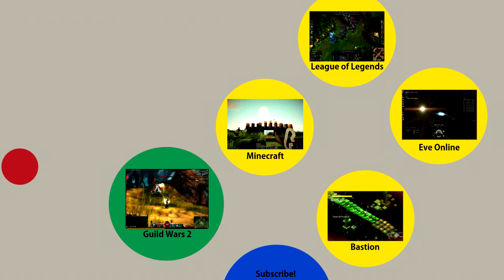Planetside 2: Off Roading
In this video, Whytdraco and I enjoy a bit of off road driving. In a Tank...and a Flash, but that's normal.